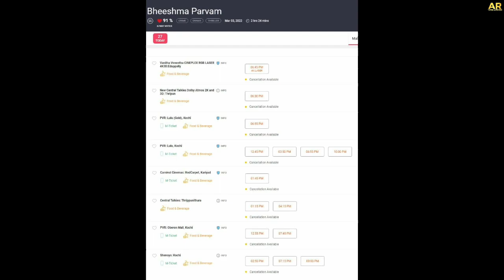RRR Box Office Collection | Bheeshma Parvam Collection | Rajamouli | Mammootty | Boxoffice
This video about rrr, bheeshma parvam movies box office collection news in malayalam

rrr collection malayalam
rrr box office collection malayalam
rrr worldwide collection malayalam
rrr movie box office collection malayalam
rrr 2nd day collection malayalam
rrr second day collection malayalam
rrr total collection malayalam
rrr 2 day collection malayalam
rrr malayalam review
rrr review malayalam
bheeshma parvam collection
bheeshma parvam box office collection
bheeshma parvam worldwide collection
bheeshma parvam total collection
bheeshma parvam collection till now
bheeshma parvam final collection
bheeshma parvam 100 crore collection
bheeshma parvam worldwide total collection
bheeshma parvam worldwide box office collection
bheeshma parvam malayalam movie
bheeshma parvam ott release date
bheeshma parvam ott release date malayalam
ar vlogs and updates